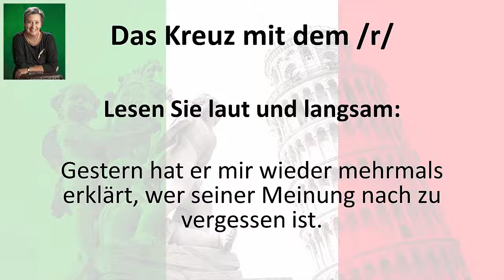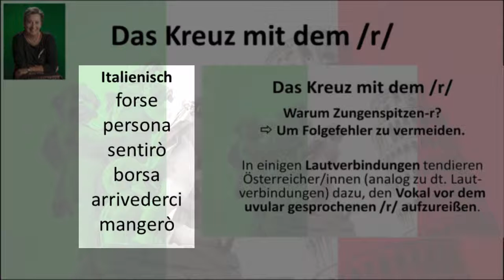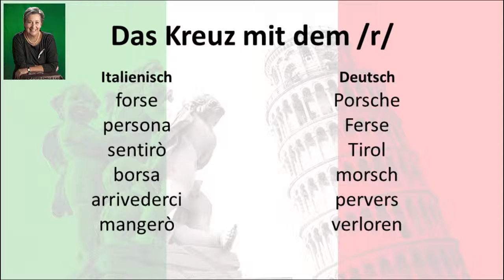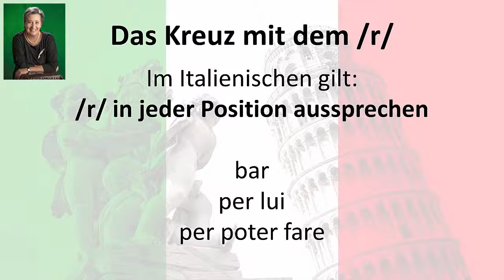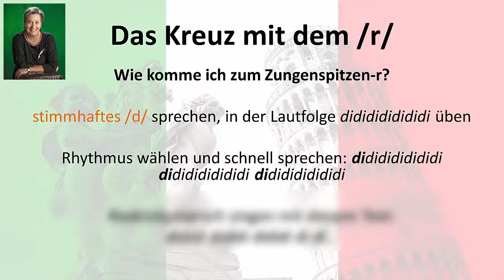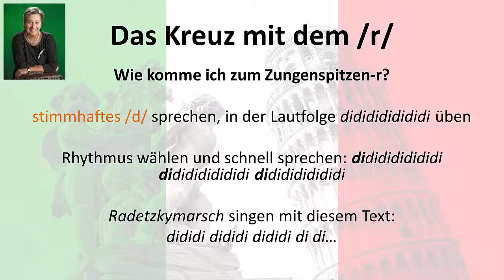[Italienisch] Modul 2a: Das Kreuz mit dem /r/